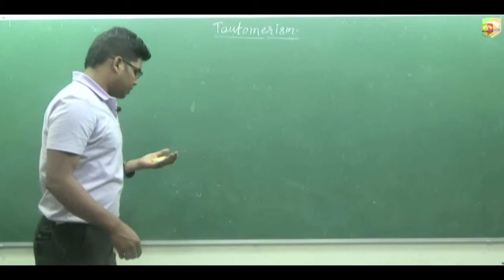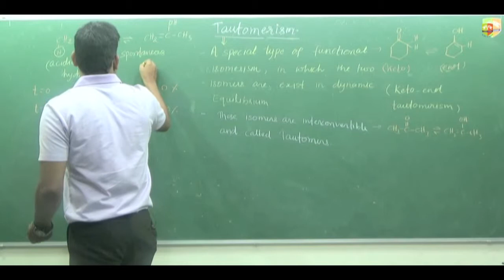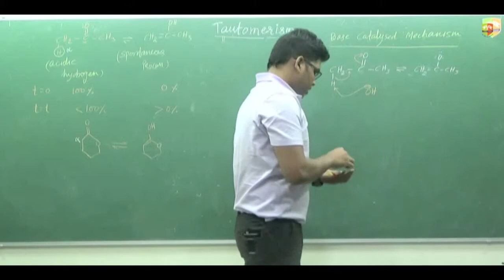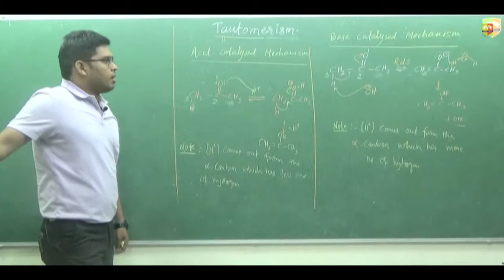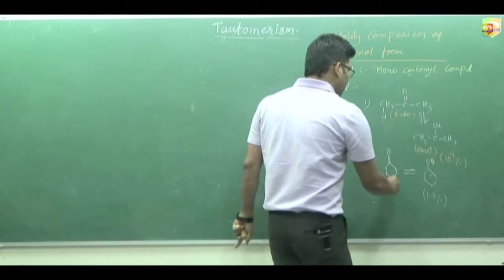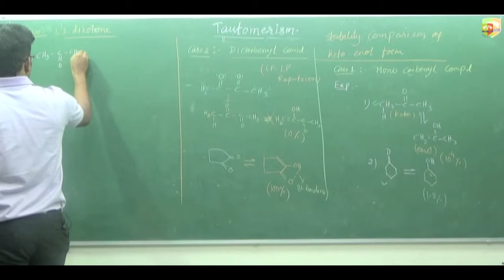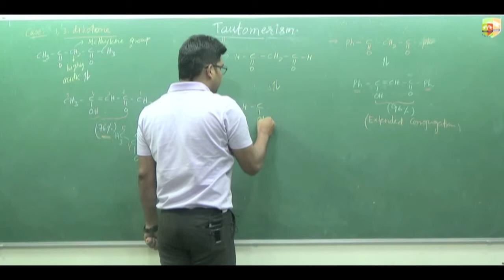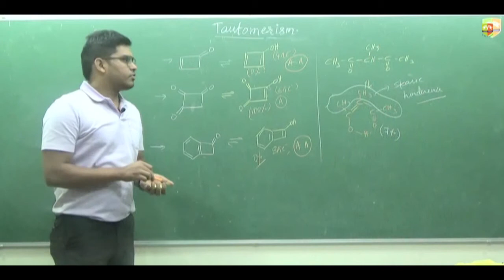GOC Tautomerism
Enjoy Learning!!!